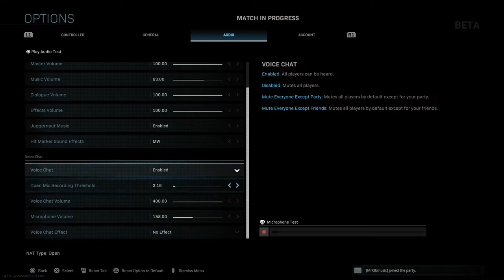Call of Duty®: Modern Warfare®_20200423194835